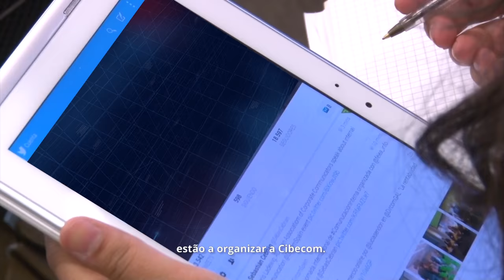Cibecom 2017, Reputación, Transparencia y Sostenibilidad - [Negocios en Tm] ®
Nuestra empresaria y coach Internacional Paola Rueda López (@paolaruedalopez) conversa directamente desde España con Álvaro Rodríguez, quién es Director de Cibecom y nos cuenta todo sobre esta importante Cumbre que se llevara a cabo el próximo 5, 6 y 7 de Abril.

Cibecom se traduce como la 1era Cumbre Iberoamericana de Comunicación Estratégica, la cual es organizada por Fundacom, organizacion que nace de la mano de las principales organizaciones y entidades de la comunicacion estrategica en Iberoamerica.

Esta 1era Cumbre cuenta con la participación de diversos paises iberoamericanos bajo la representación de diversas empresas, las cuales nos enseñan o nos cuentan como han llegado, con el pasar del tiempo, a lograr esa reputación que hoy en día poseen bajo los 3 ejes estratégicos de Reputación, Transparencia y Sostenibilidad.